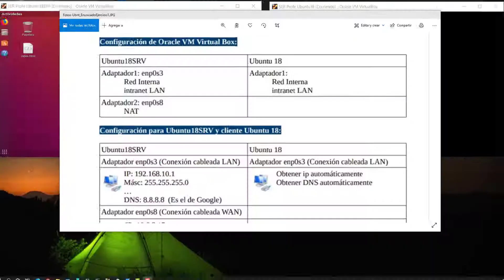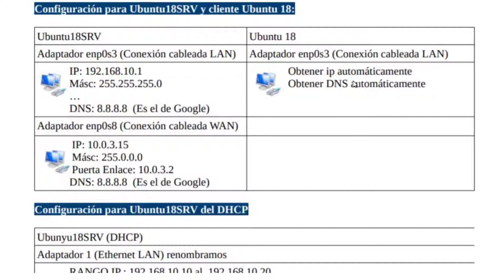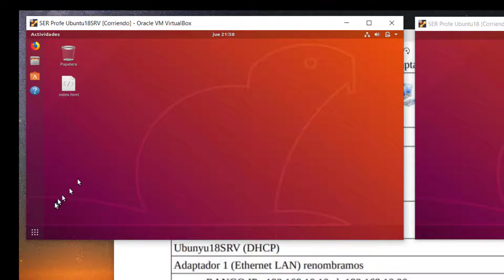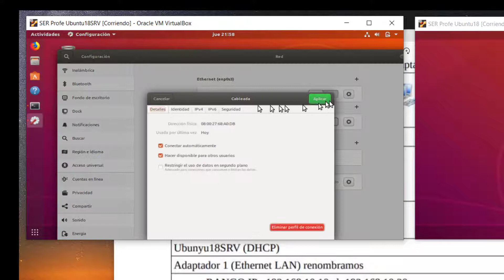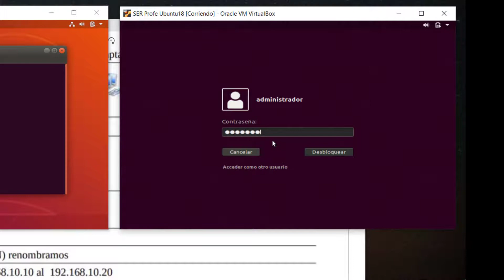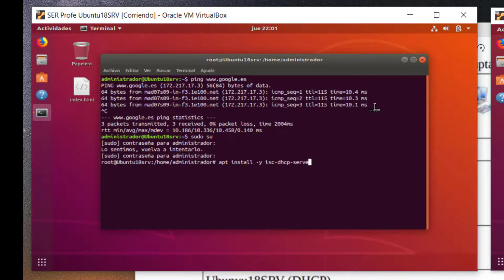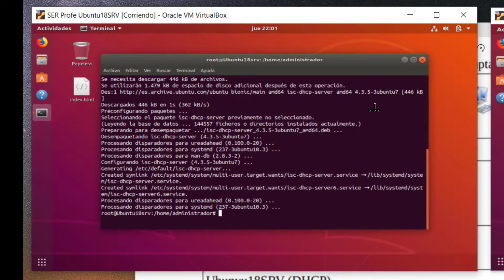SER UT1 DHCP Ubuntu 18.04 Server Instalar servicio DHCP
En este videotutorial vamos a explicar de una manera sencilla y en modo gráfico cómo instalar un servicio DHCP en un Ubuntu 18.04 Server.